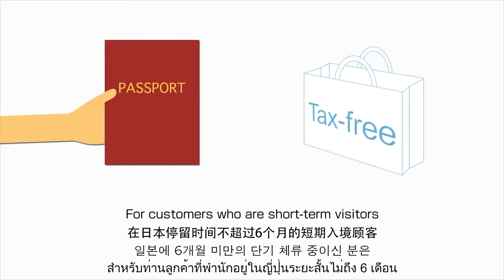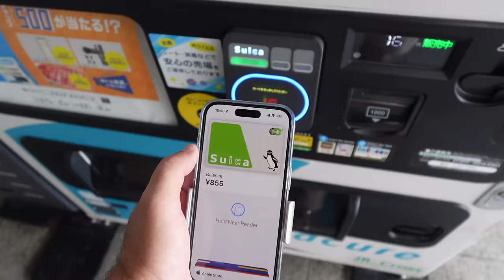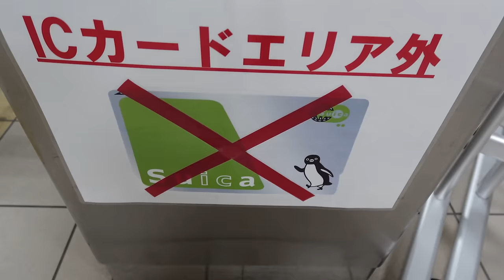JAPAN:12 Mistakes NO ONE MENTIONS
These mistakes are not Common or mentioned often but I'm sure all tourists will make these 12 mistakes in Japan. After travelling to Japan during the last 10 years, I've learnt the hard way, what to avoid and how to best travel the country.  So here are some pro tips so that you can plan your perfect trip to Japan and not get caught out!

00:00 Intro To UNCOMMON Mistakes tourists make in Japan
00:30 Mistake number 12 Hiroshima style Okonomiyaki
01:16 Mistake number 11: Don't burn yourself with Japanese food
02:03 Mistake number 10: I lost a friend
02:44 Bonus tips for connectivity and deals
03:21 Mistake number 9: Plan the seasons into your trip
04:02 Mistake number 8: Balancing Japanese food costs
04:34 Mistake number 7: Breaking the rules in Japan (The ones you don't know about)
04:36 Mistake number 7: Go beyond the food in Tokyo
05:12 Mistake number 6: Capsule Hotels might not be for you
05:45 Mistake number 5: Yes or no in Japan?
06:15 Mistake number 4: Don't be late in Japan (I mean it)
06:51 Mistake number 3: Privacy rules you might be making in Japan
07:14 Mistake number 2: J-Walking at stop signs in Japan
07:43 Mistake number 1: Suica IC Cards might not work in parts of Japan
08:30 Can you help out? and important closing thoughts